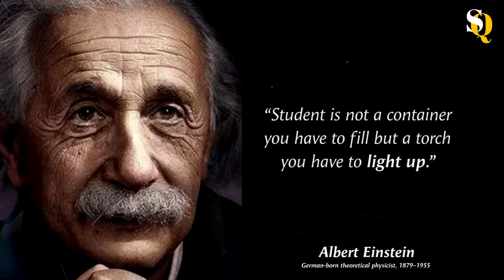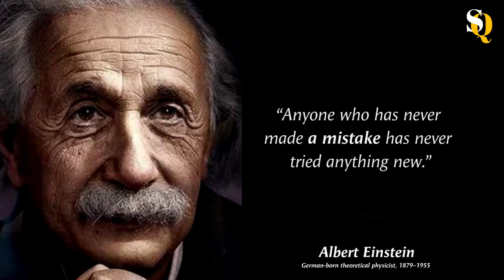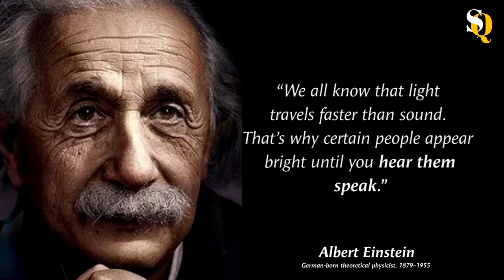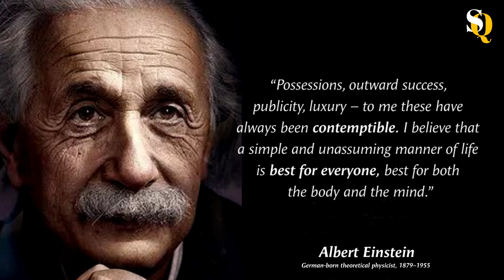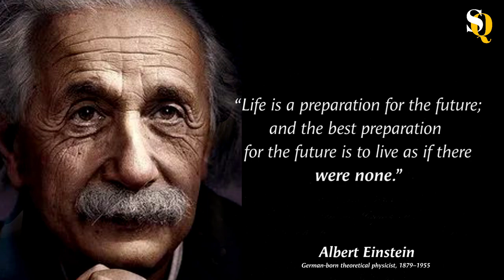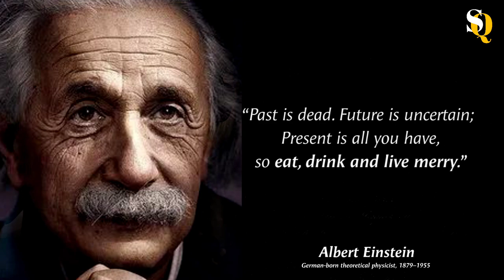35 Quotes Albert Einstein's Said That Changed The World || Sunset Quotes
Albert Einstein's Quotes About Life that Are Better Known in Youth || Sunset Quotes

Voice Actor: Shane Morris

*Note*

This video can be the best result for the following search terms:

albert einstein,
elsa einstein,
lieserl einstein,
bernhard caesar einstein,
einstein quotes,
albert einstein biography,
einstein albert,
mileva einstein,
hermann einstein,
bernhard caesar einstein teddy einstein,
ilse einstein,
bernhard caesar einstein myra einstein,
about albert einstein,
pauline einstein,
bernhard caesar einstein paul einstein,
bernhard caesar einstein charles, einstein,
hans albert einstein charles einstein,
einstein nobel,
hans albert einstein myra einstein,
hans albert einstein paul einstein,
einstein meaning,
einstein biography,
albert einstein theory of relativity,
einstein tongue,
einstein insanity,
einstein quotes about life,
albert einstein theory,
michele besso,
hans einstein,
science without religion is lame,
lieserl marić,

ein stein,
einstein scientist,
einstein marilyn monroe,
albert einstein fish quote,
quotes,
good morning quotes,
motivational quotes,
love quotes,
inspirational quotes,
life quotes,
friendship quotes,
positive quotes,
sad quotes,
attitude quotes,
smile quotes,
mothers day quotes,
quotation,
family quotes,
funny quotes,
morning quotes,
happiness quotes,
success quotes,
nature quotes,
best quotes,
teachers day quotes,
alone quotes,
short quotes,
good morning quotes in hindi,
sister quotes,
islamic quotes,
relationship quotes,
depression quotes,
karma quotes,
beautiful quotes,
sunset quotes,
christmas quotes,
good thoughts,
buddha quotes,
quotes about self,
travel quotes,
i love you quotes,
xxxtentacion quotes,
memories quotes,
brother quotes,
good quotes,
bible quotes,
joker quotes,
graduation quotes,
unique quotes on life,
sunday quotes,
leadership quotes,
motivational thoughts,
best wishes,
monday motivation,
encouraging quotes,,
daughter quotes,
love quotes in hindi,
english quotes,
fake friends quotes,
rumi quotes,
motivational quotes in english,
friday quotes,
true love quotes,
monday quotes,
sorry quotes,
quotes about change,
deep quotes,
broken heart quotes,
aesthetic quotes,
couple quotes,
peace quotes,
gratitude quotes,
breakup quotes,
thank you quotes,
beauty quotes,
cute quotes,
music quotes,
hope quotes,
valentines day quotes,
emotional quotes,
mental health quotes,
flower quotes,
coffee quotes,
beach quotes,
miss you quotes,
marriage quotes,
kindness quotes,
missing quotes, *NOTE*

Please note that the voiceover used in this video is not generated by artificial intelligence (AI). It is a real human voice, as we believe that a natural and human voice adds a personal touch that cannot be replicated by technology. We strive to provide the highest quality content possible and hope that this clarification provides a better understanding of our video production process.